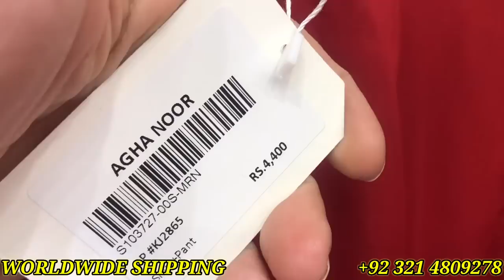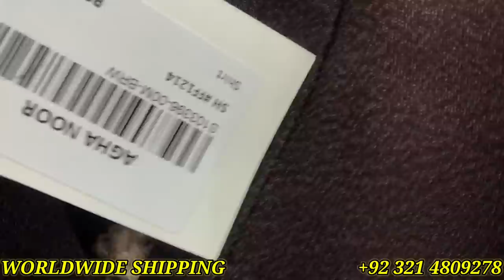Agha Noor Collection 2022 | Agha Noor New Arrival 2022